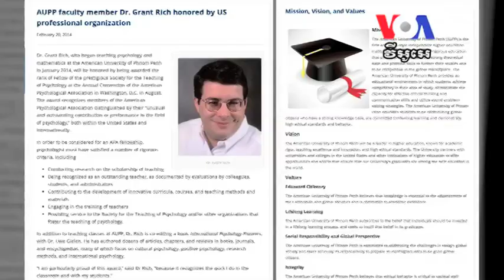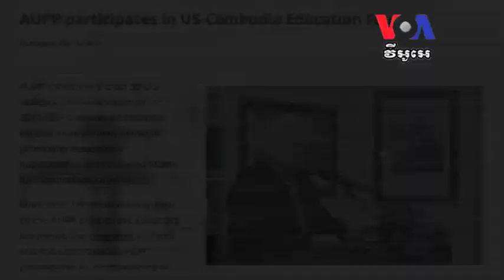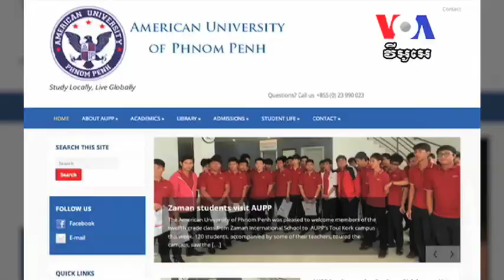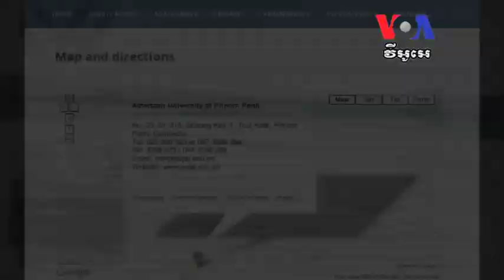សាកល​វិទ្យាល័យ​​នាំកម្រិត​អប់រំ​នៅ​ស.រ.អា.​ទៅ​ប្រទេស​កម្ពុជា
គុណភាព​នៃ​ការ​អប់រំ​ថ្នាក់​ឧត្តម​សិក្សា​នៅ​កម្ពុជា​ត្រូវ​បាន​ទទួល​ស្គាល់​ថា នៅ​មាន​កម្រិត​ទាប​។ មន្ត្រី​ក្រសួង​អប់រំ​ក៏​បាន​ទទួល​ស្គាល់​ថា ការ​ខ្វះ​គ្រូ​ឧត្តម​សិក្សា​គឺ​ជា​កត្តា​ចម្បង​សម្រាប់​ធានា​គុណភាព​នៃ​ការ​អប់រំ​ក្នុង​ស្ថាប័ន​ឧត្តម​សិក្សាកម្ពុជា​​សរុប​ចំនួន​១០៥ និង​និស្សិត​ចំនួន​២៥​ម៉ឺន។ ទោះ​បី​ជា​មាន​ស្ថាប័ន​ឧត្តម​សិក្សា​ច្រើន​យ៉ាង​នេះក្តី ​ក៏នៅ​ពេល​ថ្មី​ៗ​នេះ​មាន​​ការបង្កើត​សាកលវិទ្យាល័យ​ថ្មី​មួយ​គឺ​សាកល​វិទ្យាល័យ​អាមេរិកាំង​ភ្នំពេញ​។ នៅ​ក្នុង​បន្ទប់​ផ្សាយ​របស់​វីអូអេនា​រដ្ឋ​ធានី​វ៉ាស៊ីនតោន ​កាល​ពី​ថ្ងៃ​ទី​២៦ មិនា​ កន្លង​ទៅ​នេះ លោក អុឹម សុធារិទ្ធ នៃ​វីអូអេ ​បាន​ជួប​សម្ភាស​លោក​ ពុយ គា​ ទីប្រឹក្សា​សាកលវិទ្យាល័យ​អាមេរិកាំង​ភ្នំពេញ​ អំពី​គោលបំណង​នៃ​ការ​បង្កើត​សាកល​វិទ្យាល័យ​នេះ និង​ទស្សនវិស័យ​សម្រាប់​អនាគត៕